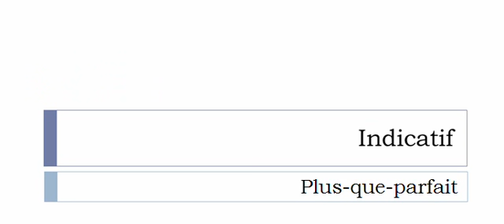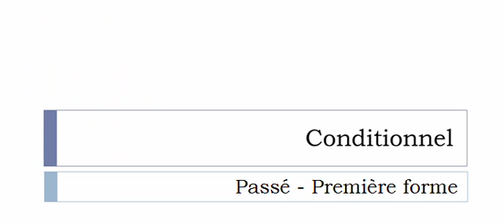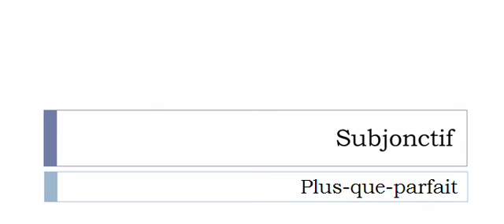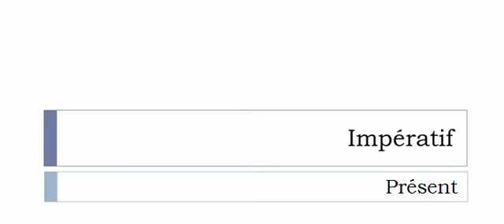الفعل الفرنسية = Tolérer